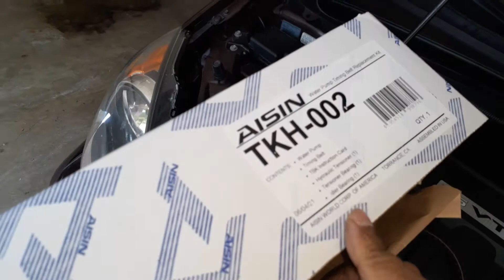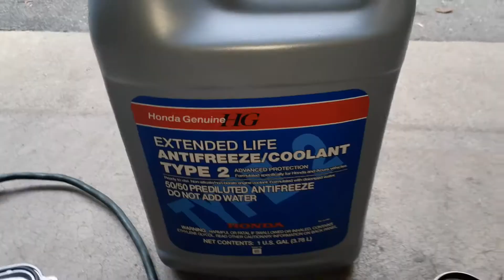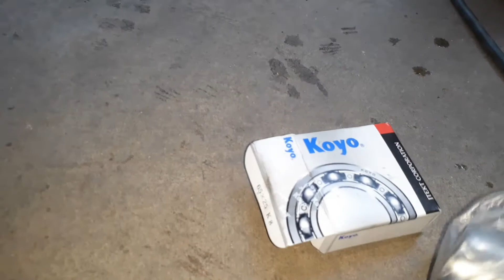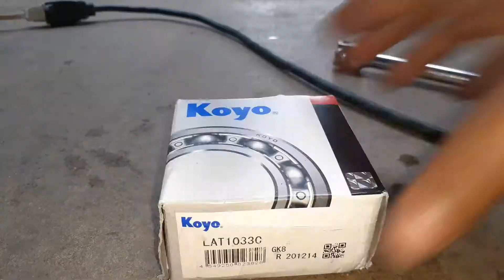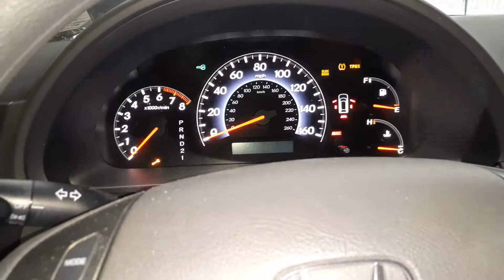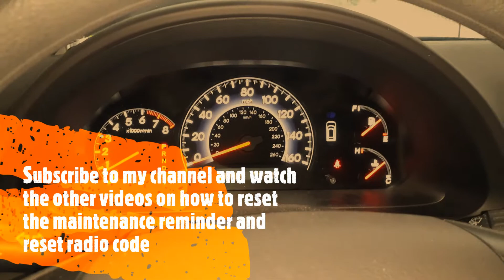2005 - 2010 Honda Odyssey Timing Belt & Water Pump Replacement - Honda/Acura 3.5L V6 - Long Video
Detailed step-by-step guide on changing the timing belt and water pump replacement on a Honda or Acura 3.5L V6 VTEC engine with OEM Aisin kit TKH-002

As mentioned in my video, be careful buying Honda labeled parts from unknown sellers on websites such as eBay. There are lots of fake Honda labeled parts sold in the internet for cheap. A broken timing belt will cause expensive damage to your Honda engine. instead.

Parts Used:
Aisin TKH-002
Permatex Anti-Sieze
Honda Type 2 Coolant
Honda Steering Fluid

Tools Used:
Lisle 77080 19 mm Harmonic Balancer Socket
BETOOLL 50mm Crankshaft Crank Pulley Wrench Holder Tool
Porter Cable Impact Wrench
Craftsman Impact Wrench
Socket Set
1/2" Torque Wrench
3/8" Torque Wrench
Stanley Extendable Ratchet (85-782)
Tekton 6 Inch C-Clamp

This timing belt change was done on a 2010 Honda Odyssey 3.5L VTEC J35 engine. The process is similar for 2005, 2006, 2007, 2008, 2009, 2010 Honda Odyssey. This also applies to other models of Honda with this 3.5L engine such as Honda Pilot, Honda Ridgeline, Honda Accord, Honda Accord Crosstour, Acura MDX, Acura TL and Acura RL. This also applies to Saturn with Honda 3.5L engine.